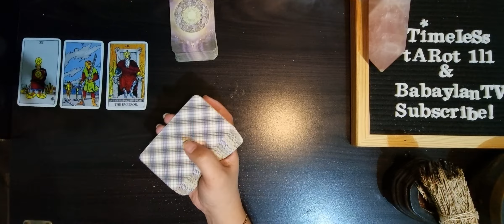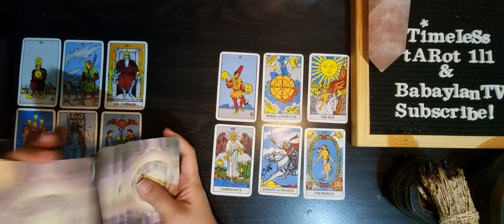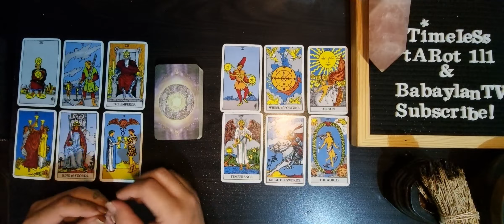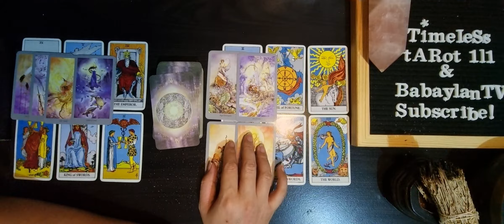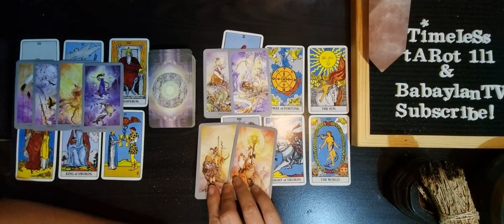SAGITTARIUS JUNE 2021 TAROT READING | JUNE IS YOUR NEW VALENTINE! CONGRATULATIONS!